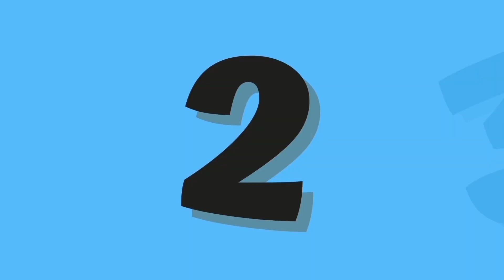Alphabet learning songs for toddlers | number and counting songs |alphabet phonics song for toddlers